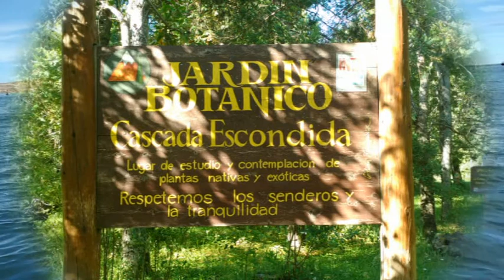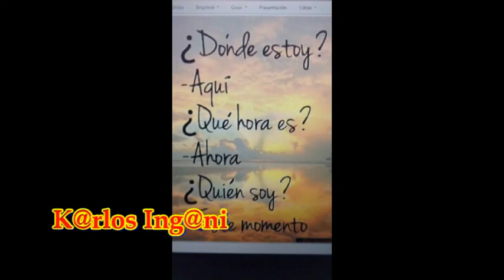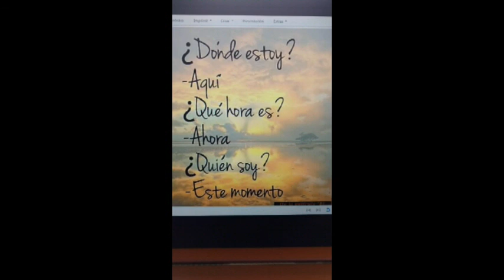Ver@no P@T@gonico 2019 K@rlos Chubut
momentos del Verano 2019 que podes vivir en la Patagonia Argentina. visitanos.

Karlos Ingani
Trelew Chubut